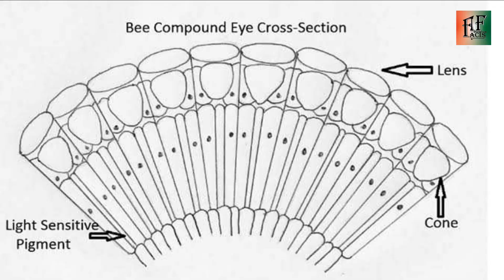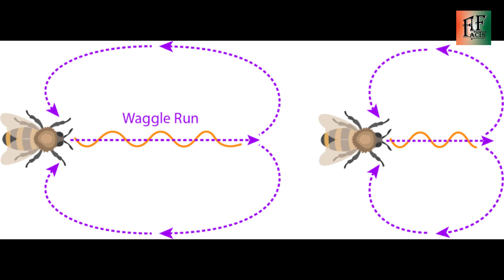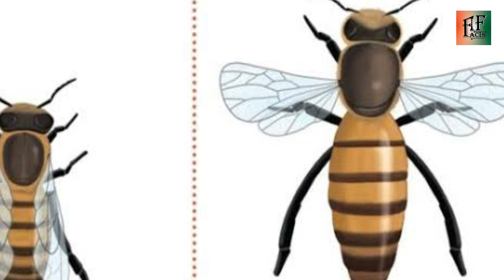Why honey never spoil | शहद कभी खराब क्यो नहीं होता | AFfacts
Hello friends,
aaj main apko honey bee ke baare me 8 interesting facts batane wala hoon jaise, kya honey bee ke dvara banaya gaya honey kharab kyo nahi hota hai aur honey bee ke life kitni hoti hai. Kuchh aise hi interesting baate batane wala hoon aapse request hai ki aap is video ko end tak jaruru dekhe.